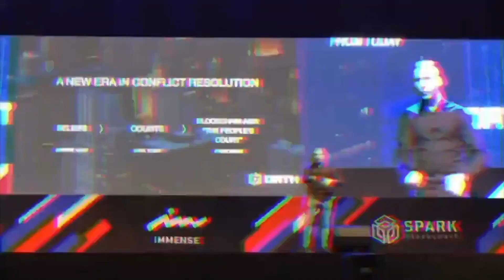Stargaze Becoming an AppChain? $STARS $FLIX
Algorand Review
Cosmos Review
Polkadot Review
Cardano Review
Polkadot Cryptocurrency
Hedera Cryptocurrency
Environmentally friendly cryptocurrency
Cardano Cryptocurrency
Algorand Cryptocurrency
Persistence Cryptocurrency
Polkadot Coin
Cardano Coin
DOT Coin
ADA Coin
OSMO Coin
PersistenceOne Review
Osmosis Cosmos